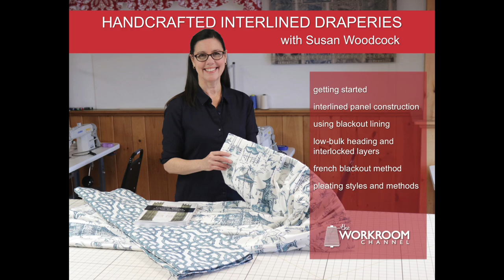HANDCRAFTED INTERLINED DRAPERIES - Course Preview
Join Susan Woodcock, owner of Workroom Tech, for an advanced online course on HANDCRAFTED INTERLINED DRAPERIES. Learn how to make interlined drapery panels with a variety of heading styles, lining options, and pleating styles. This class will give you a greater depth of understanding into the world of high-end drapery fabrication.